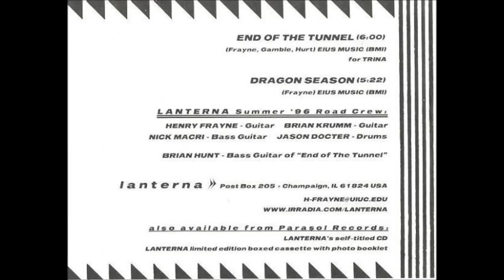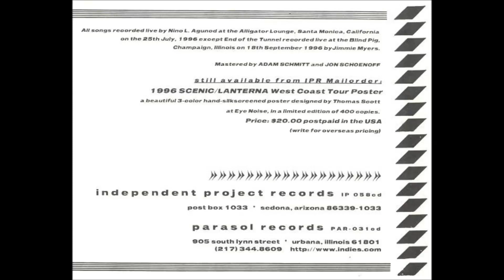Lanterna - End Of The Tunnel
"Scenic / Lanterna – Live Recordings", 1997